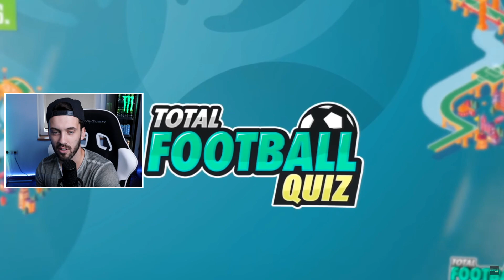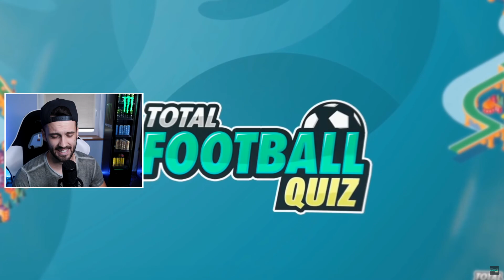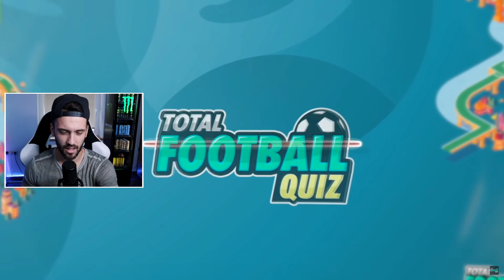POGODI NOGOMETAŠA PREKO CARTOON FILTERA!! * Tko je ovaj?? *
POGODI NOGOMETAŠA PREKO CARTOON FILTERA

YouTube & Digital distribution:
EMDC Network